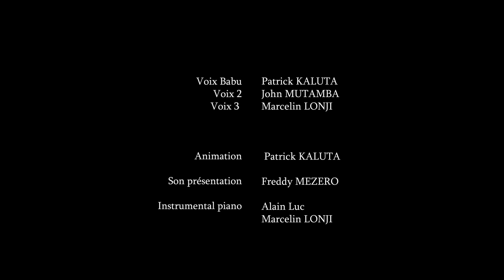Bisodo Comedy 11 / Vaccin contre la Covid-19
Babu découvre le vaccin pour lutter contre la Covid-19 à Corona Virus...